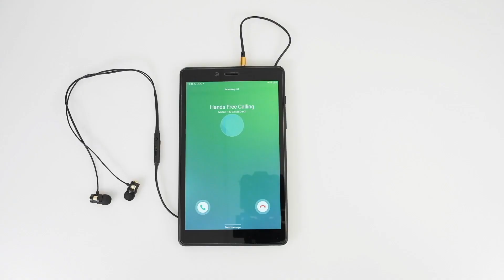Metallic Finish Earphones | Alloy Series | Volkano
The metallic finish gives these earphones a modern stylish twist over regular earphones. Get that perfect audio level with an easy to use and innovative slider volume control. The built-in microphone offers a walk-and-talk function for taking calls on the go. A comfortable fit ensures great sound quality. Designed for use with your Apple iPod, iPhone, iPad, or other compatible device that can accept a 3.5mm jack. Don't compromise on looks or sound quality. The Alloy Series is a slim and stylish earphone that produces sharp, detailed audio, and are top notch for comfort as well as style